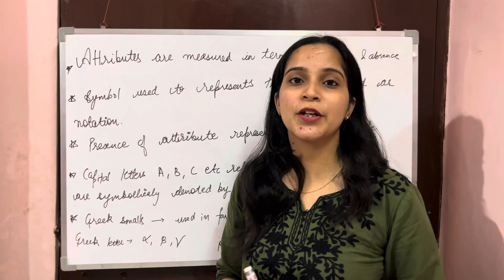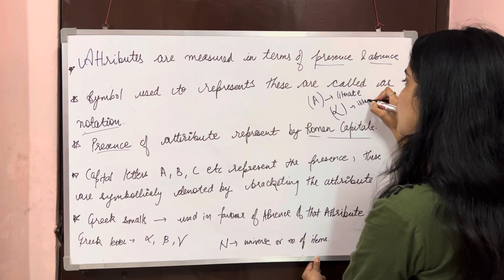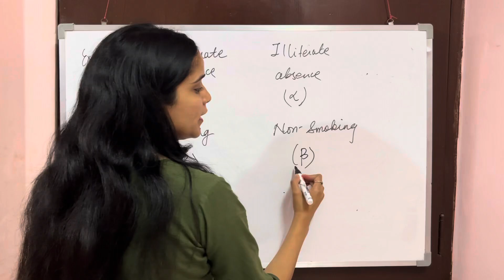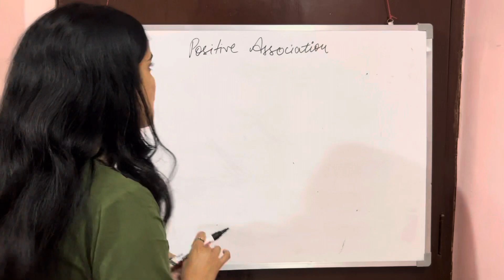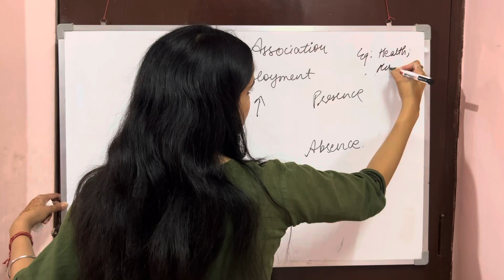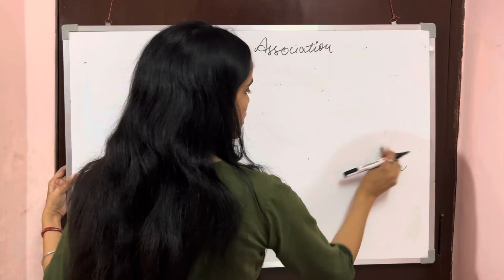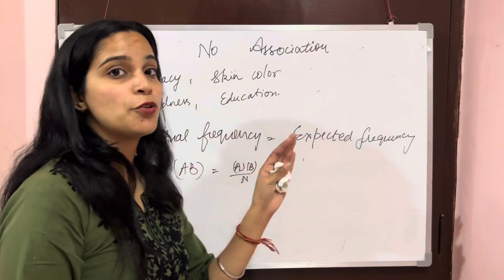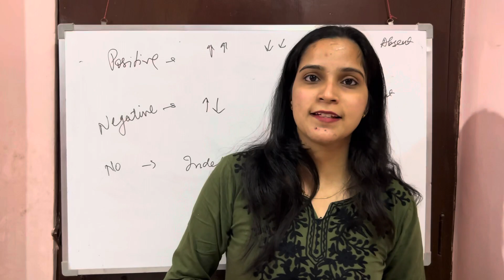Notation and terms of attributes | DSSSB Statistical Assistant | DSSSB 2023 | DSSSB important topic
Association of attributes
notation of attributes
types of attributes